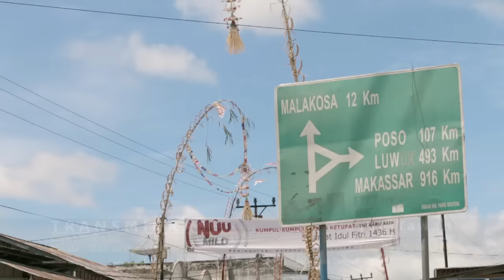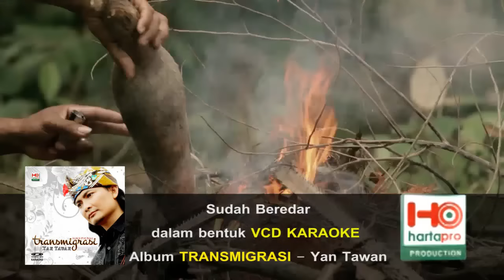TRANSMIGRASI - Yan Tawan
director : Yasa Sega